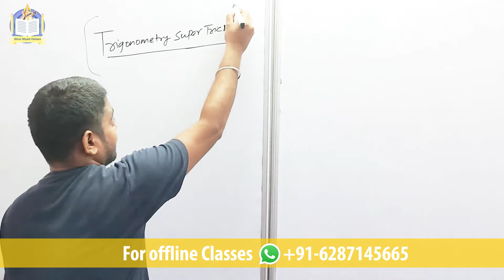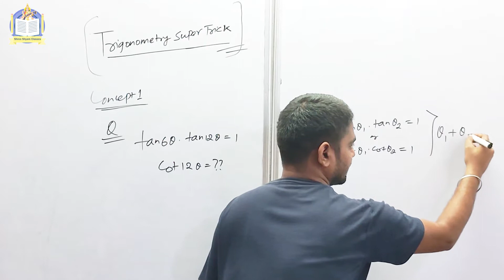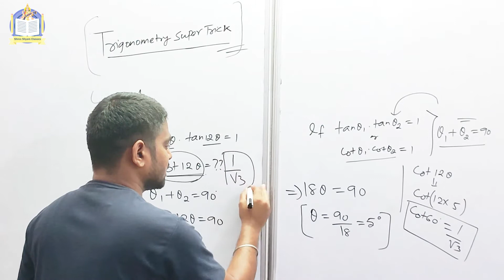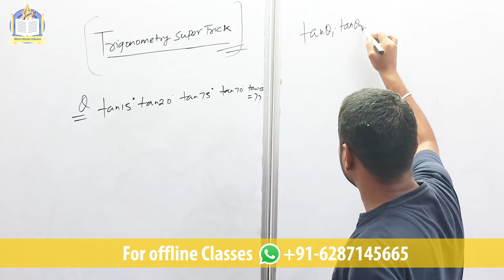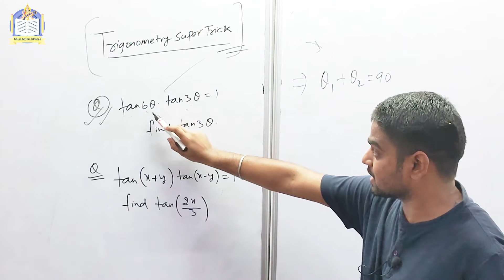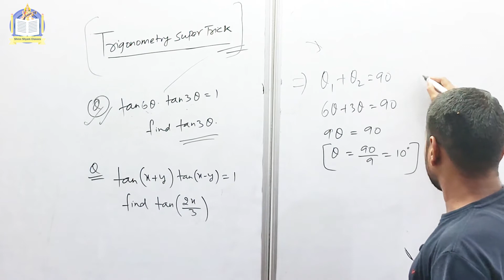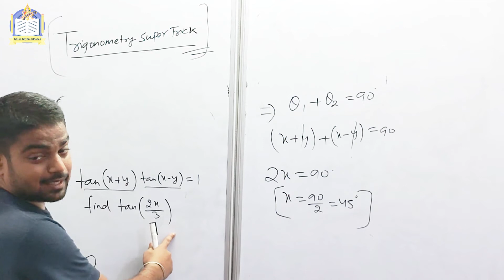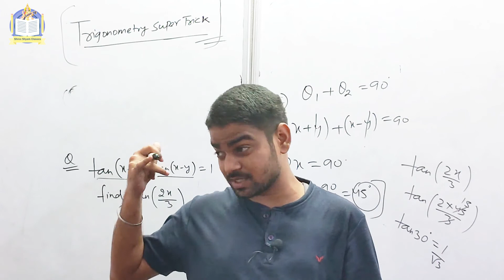Class03 | Trigonometry Super Trick for JEE/ NDA/Airforce/SSC | Shree Shyam Classes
Some Trigonometry Super Tricks for JEE/NDA/Airforce/SSC
All questions should be answered in next upcoming classes.